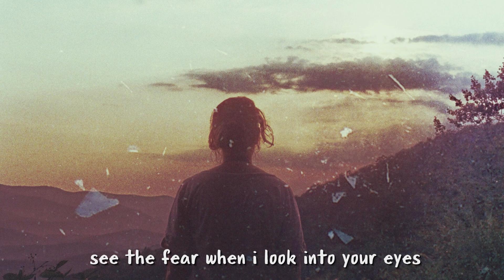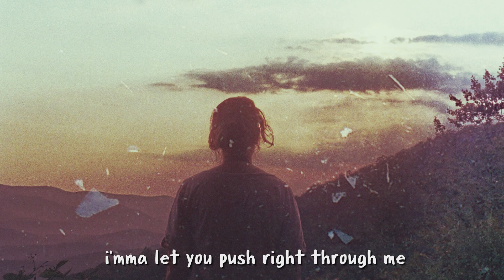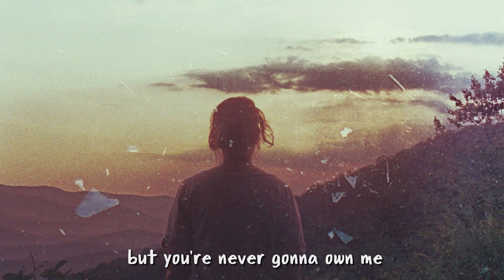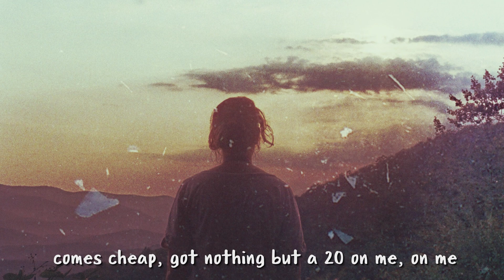bülow - Own Me (Lyrics)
Lyric video for "bülow - Own Me"